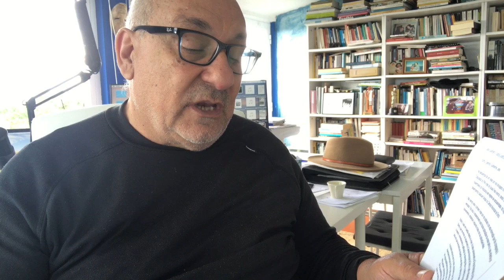Resposta do PAN sobre caso do senhor que está à porta da Câmara de Sintra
SINTRA
PAN responde ao video da Saloia TV sobre o senhor que vive à porta da Câmara Municipal de Sintra e a quem a Policia Municipal, por "ordens superiores" rebocou o carro que lhe servia de casa.
A Saloia TV dá as boas vindas ao PAN a esta luta em prol das Pessoas.